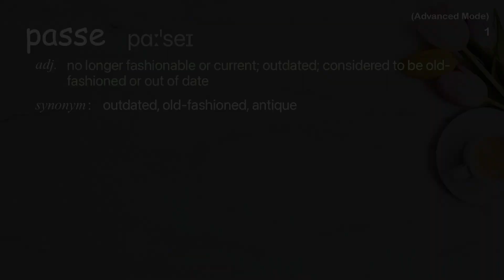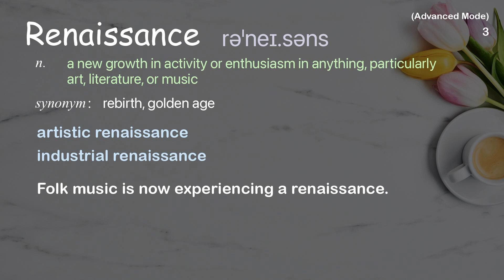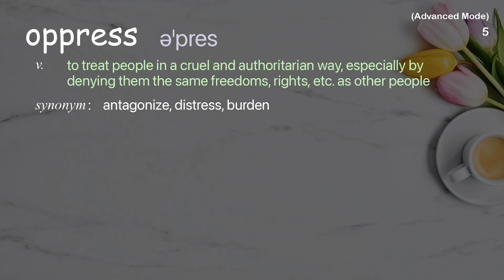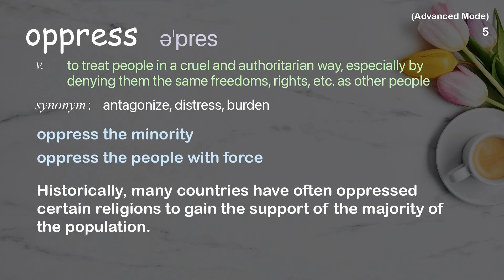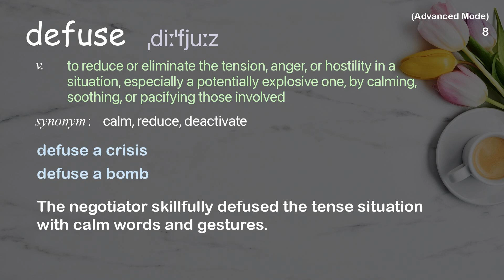8 Advanced Academic Words Ref from "Stewart Brand: What squatter cities can teach us | TED Talk"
■PLEASE NOTE

■Reference Source
Stewart Brand: What squatter cities can teach us | TED Talk